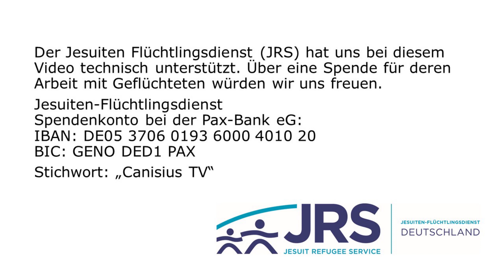0. Einführung: Taufkatechese mit P. Manfred Hösl SJ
Diese Clipreihe dreht sich um die Taufe. Falls Sie sich für die Taufe Ihres Kindes entscheiden: Wir möchten Ihnen in den folgenden Videoclips zeigen, wie eine Taufe abläuft, welche Vorbereitungen getroffen werden können und sollten und was die einzelnen Schritte bedeuten.
Zu Beginn dieser Staffel haben wir drei eher grundsätzliche Themenkomplexe. Dann stellen wir Ihnen den Ablauf einer Taufe vor und erklären die einzelnen Module. Gegen Ende kommen dann noch hoffentlich hilfreiche Ergänzungen was z.B. die musikalische oder organisatorische Gestaltung u.ä. angeht.